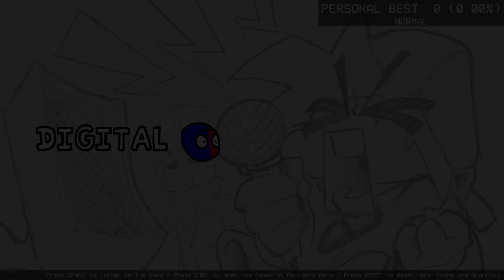El mejor mod de FNF sobre The Amazing Digital Circus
Me quiero m0rir